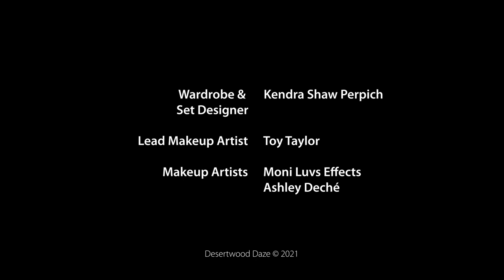Episode 40 Adrian Trice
Kathy Blaze talks with Adrian Trice of Entertainment Tax and Financial Solutions.